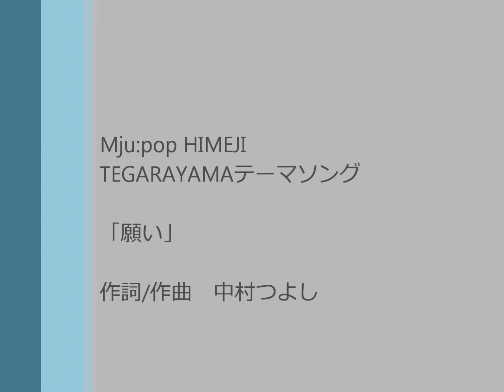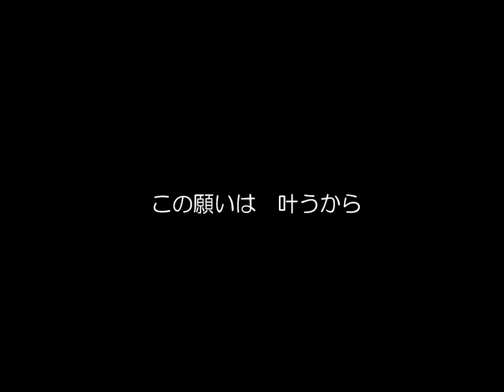TEGARAYAMA Mju:pop HIMEJI テーマソング「願い」